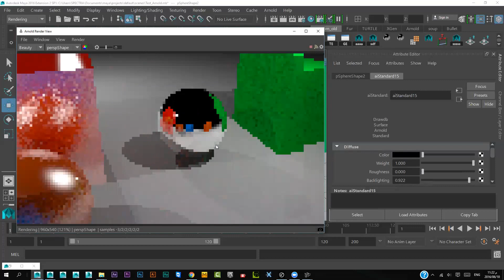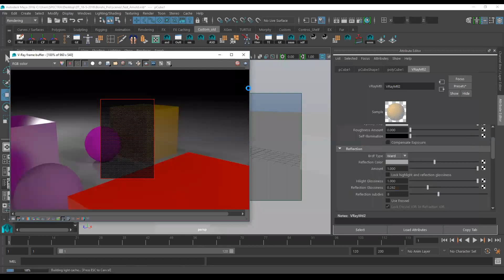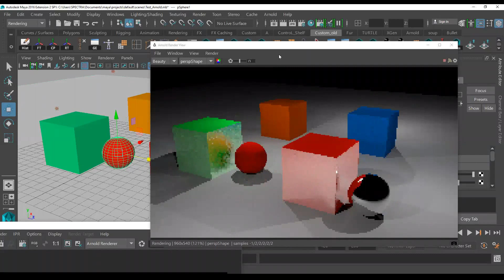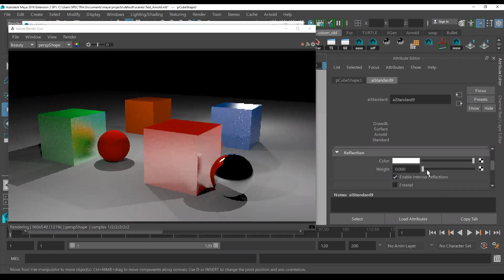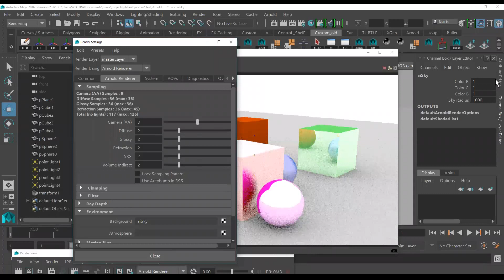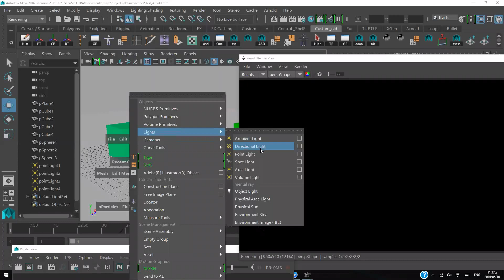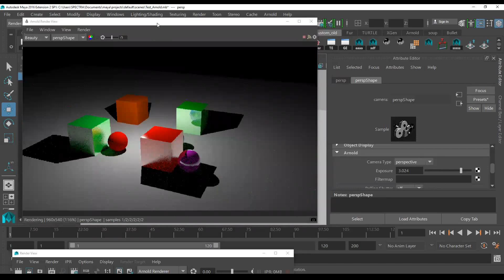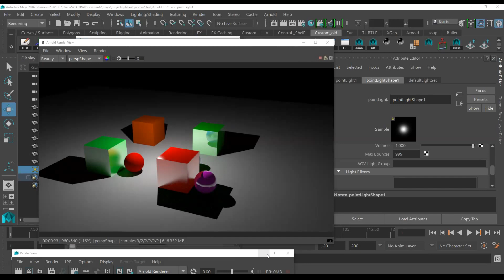MAYA Arnold Vray mtr p2